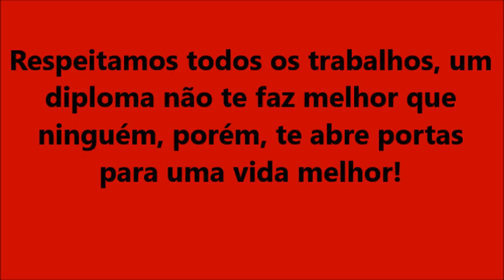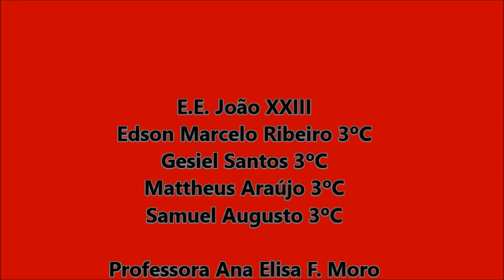VI Festival de cinema - O Estudo na sua vida - E E João XXIII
E.E João XXIII
"O Estudo na sua vida"